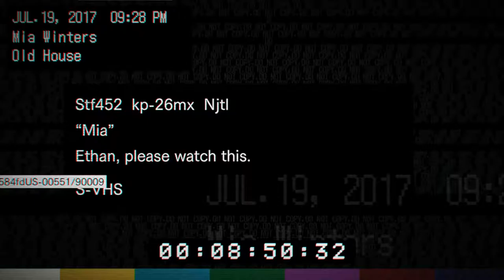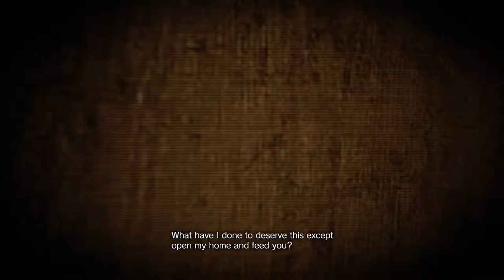Resident Evil 7 [5] Jacked Up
Okay, so clearly this is enough to disqualify me as a horror game protagonist, but. I mean. They're trying to turn you, not kill you. Just accept the eternal life. Honestly.